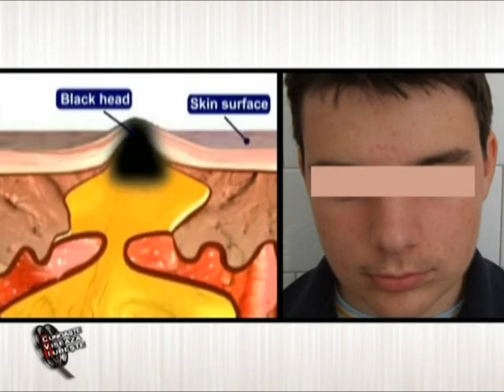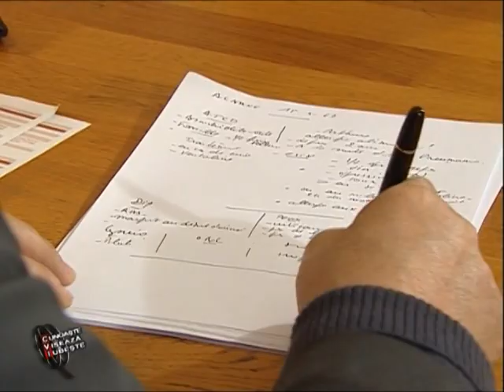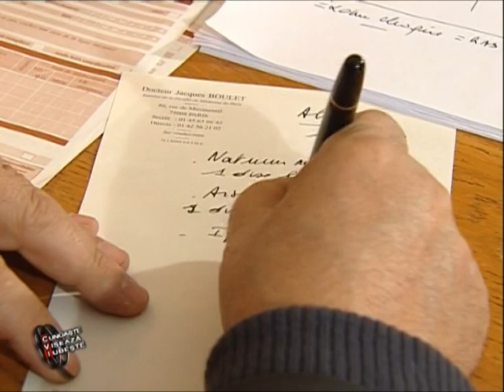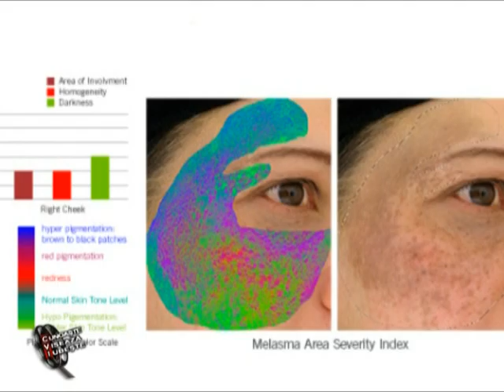boiron dr dermatolog by luana ibacka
homeopatie, medicamente homeopate, doctor homeopat, tratamente homeopatice